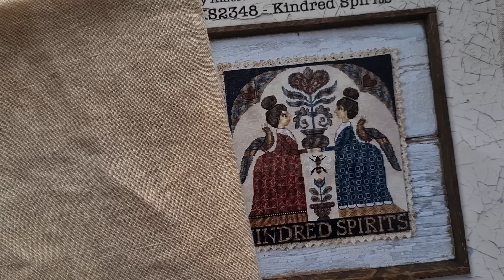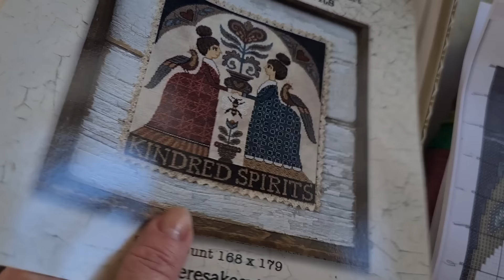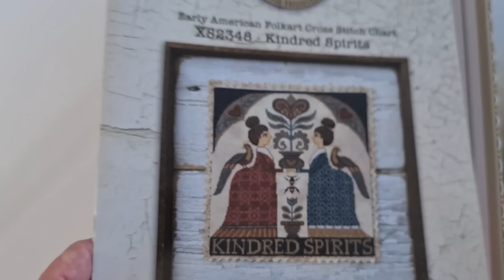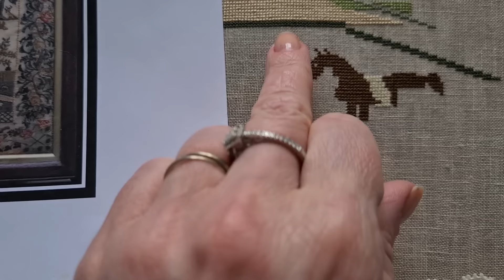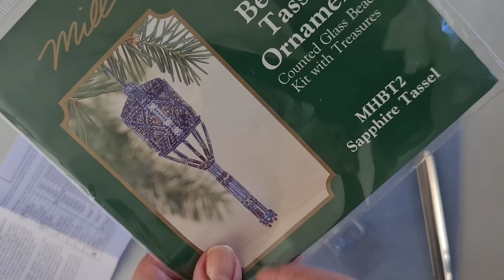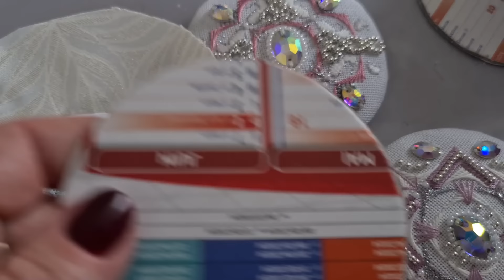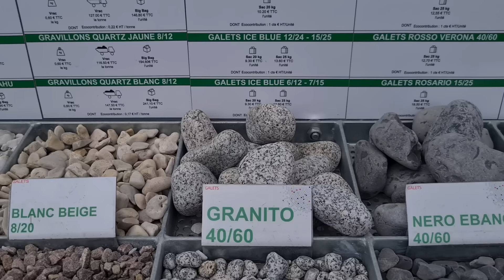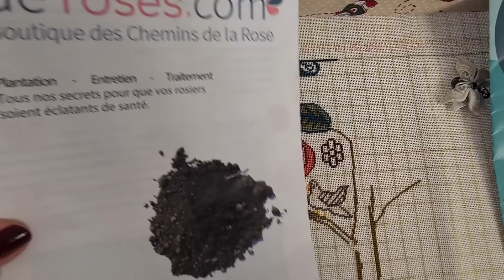176. Сборная солянка. Живу и вышиваю 15.04.24- 21.04.24